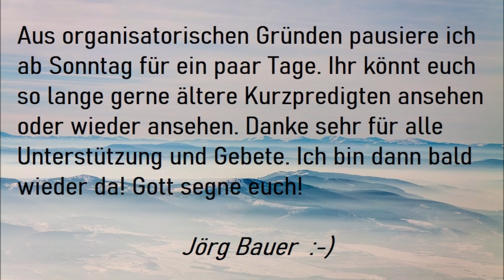Kurzpredigt: Der schmale Weg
Der christliche Glaube ist ein Glaube der auf der Grundlage einer Ausschließlichkeit steht (Johannes 14,6). Das wird heutzutage eher abgelehnt und kritisiert. Der Humanismus wird zum neuen Seelenheil proklamiert, aber diese Rechung geht nicht auf.